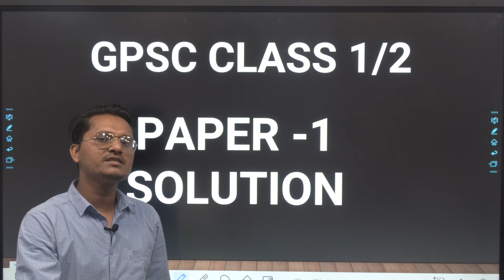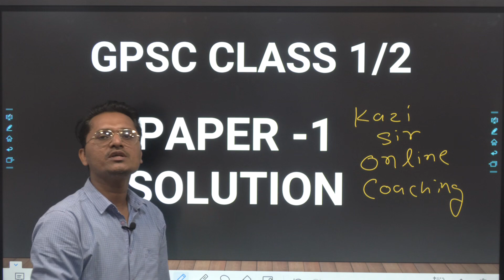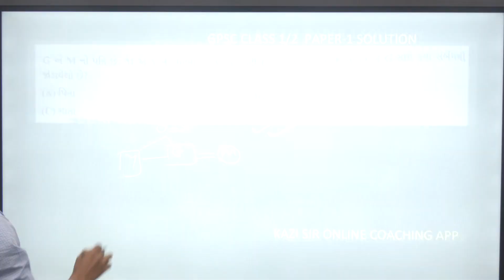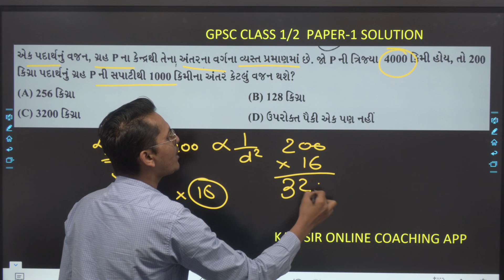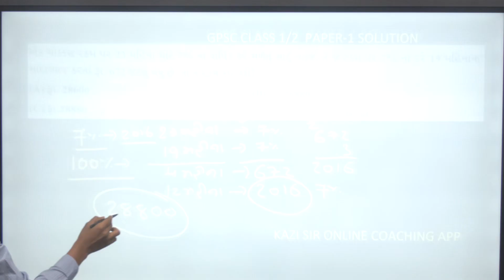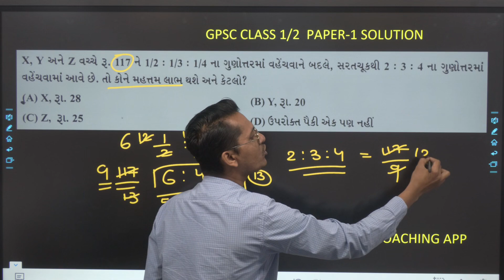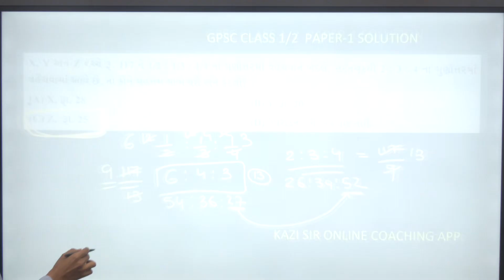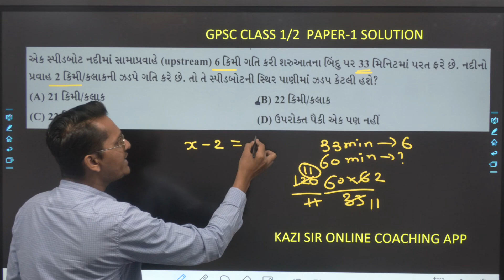GPSC CLASS 1/2 PAPER SOLUTION | PART 1 | BY KAZI SIR | KAZI SIR ONLINE COACHING APP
GPSC CLASS 1/2 PAPER SOLUTION | 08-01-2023 | PART 1 | BY KAZI SIR | KAZI SIR ONLINE COACHING APP